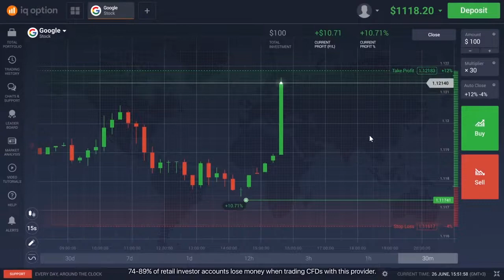How to trade CFD trading at IQ Option Tamil For beginner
What Are CFDs?
Contract For Difference is simply a trading tool that allows you stake on securities without buying. You just go to a broker, invest some money and predict the future price of the security.

If your prediction is right then you will get paid profit equal to the difference between the opening and closing price. If your prediction is wrong then you incur losses equal to the difference as well.

In Binary trading, you can't exit a trade until the agreed trading time has ended. However, CFD trading allows you to exit a trade whenever you want.